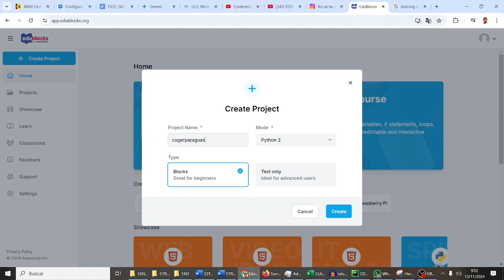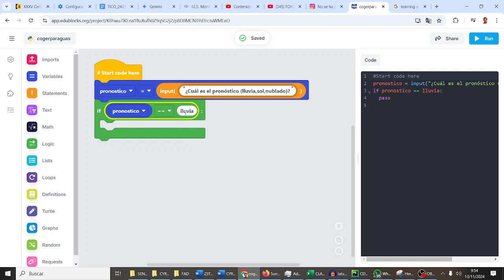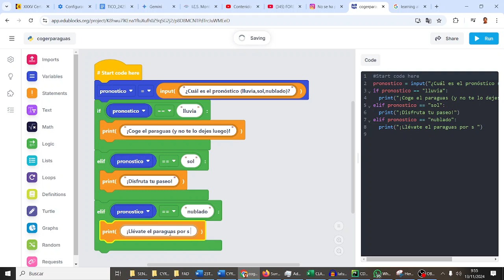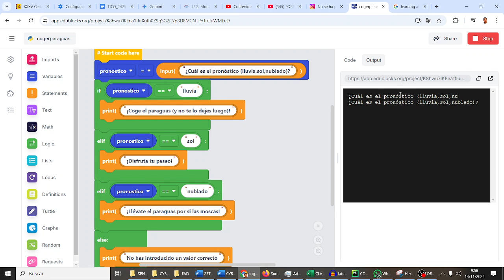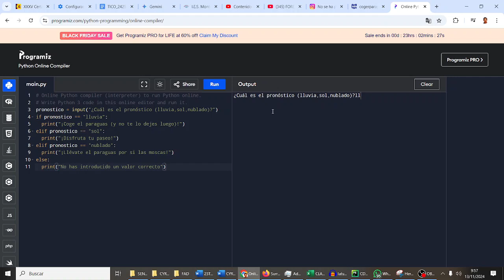Llevar paraguas Condiciones If elif else Flipped Learning Python CYR3ESO Avengers IES Monterroso